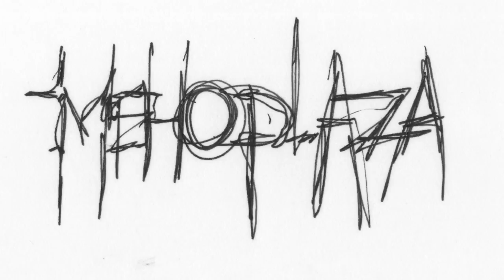MEHO PLAZA 'Made of Gold'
Video for Meho Plaza's 'Made of Gold EP'

7" on How To Fight Records (jon carling art on cover)